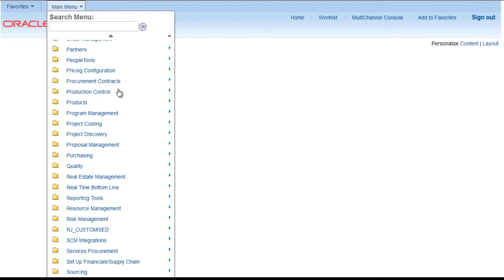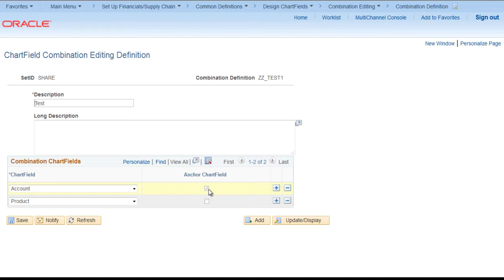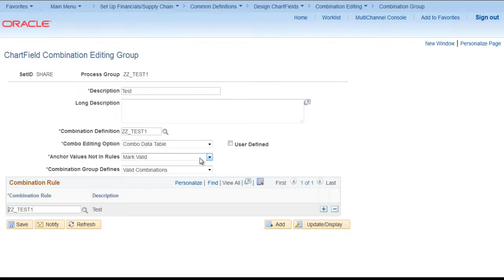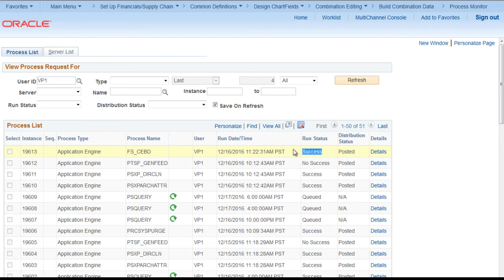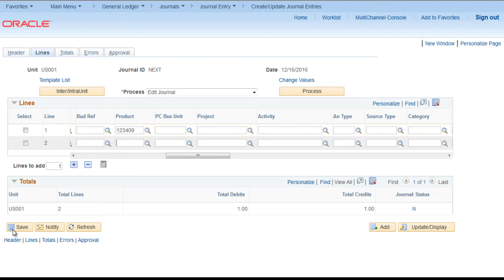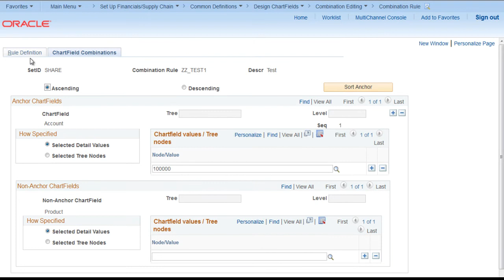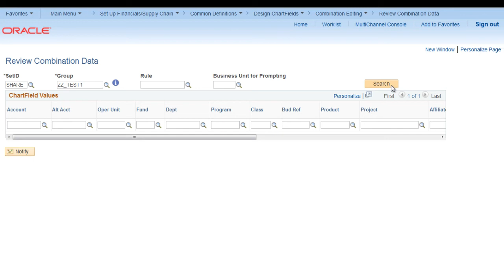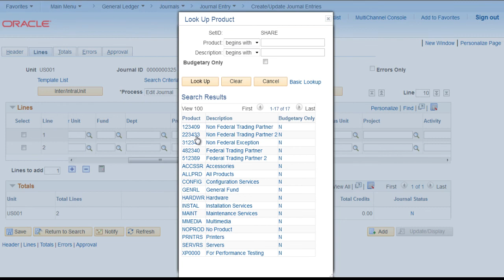PeopleSoft - Combination Edit